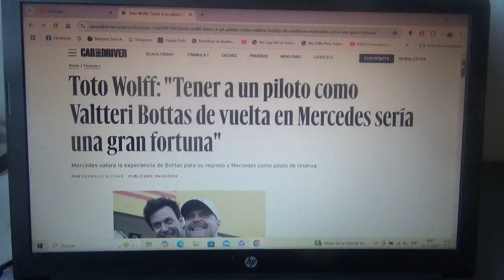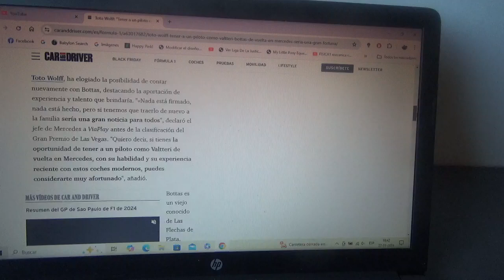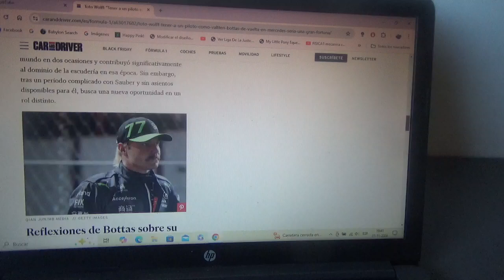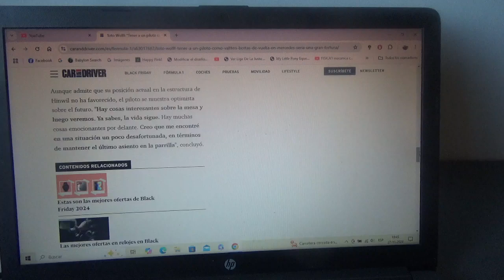Toto Wolff: "Tener de vuelta a un piloto como Valtteri Bottas a Mercedes sería una gran fortuna"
El piloto finés podría regresar al conjunto alemán como piloto reserva